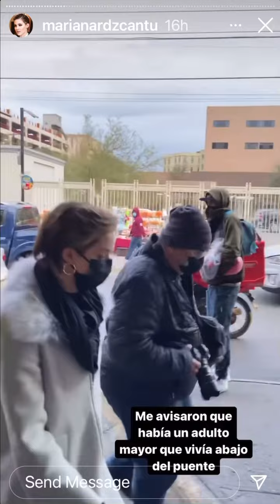Mariana Rodríguez ayuda a adultos mayores